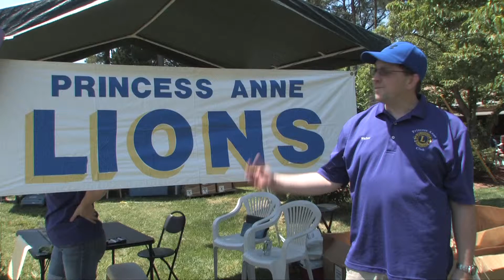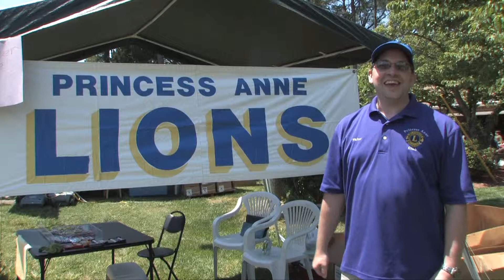Walter Hickey at the Pungo Strawberry Festival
Walter talks about working with the Princess Anne Lions Club in Pungo, VA.